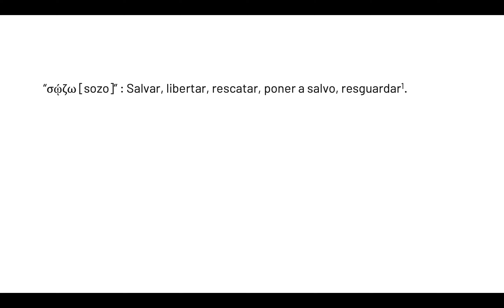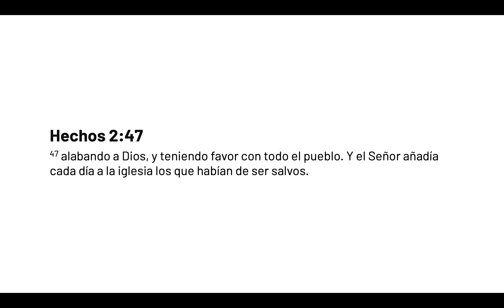Descalvinizando Hechos 2:47 "Y el Señor añadía cada día a la iglesia los que habían de ser salvos"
En Hechos 2:47 dice lo siguiente:

"alabando a Dios, y teniendo favor con todo el pueblo. Y el Señor añadía cada día a la iglesia los que habían de ser salvos"

¿Está hablando Lucas sobre un sistema soteriológico por el cual Dios escoge a ciertas personas para salvación?

En este video vamos a analizar el texto, donde veremos como la interpretación Agustiniano-Calvinista, está arraigada en una errónea traducción del verbo "σῴζω/sozo" en la Reina Valera.

¡Muchas bendiciones!